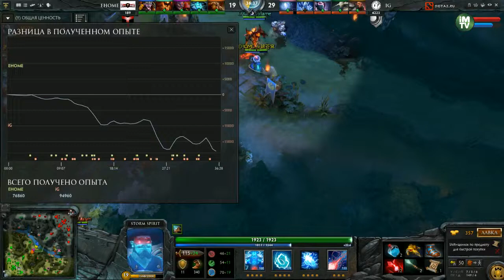IG vs EHOME, i-League Season 3, Game 2 !